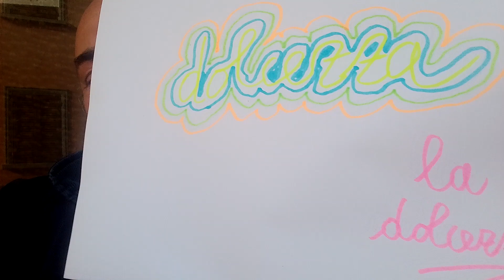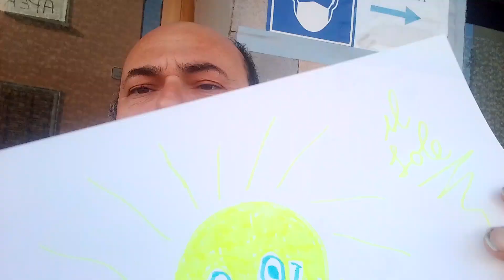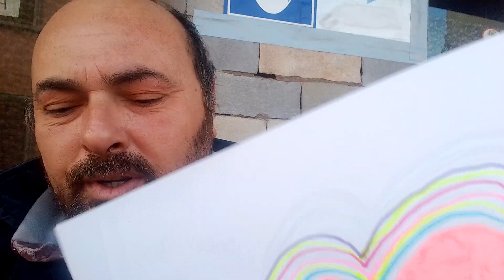RICORDO L'INFANZIA CON I DISEGNI